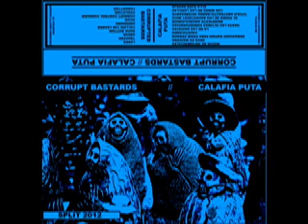CORRUPT BASTARDS POWERVIOLENCE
Corrupt Bastards side of the calafia puta split tape. Drum and Bass powerviolence from Houston, Tx corruptbastards.bandcamp.com